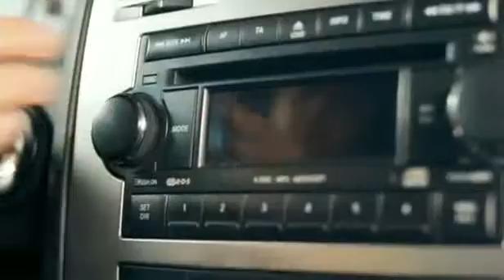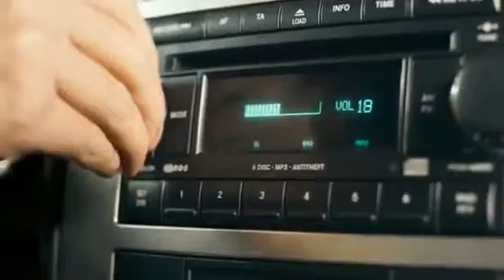"Всё и сразу" (2013)_Понты